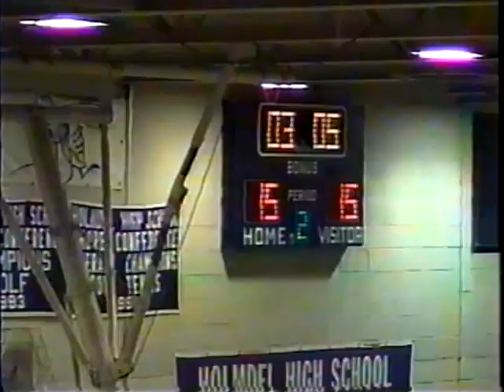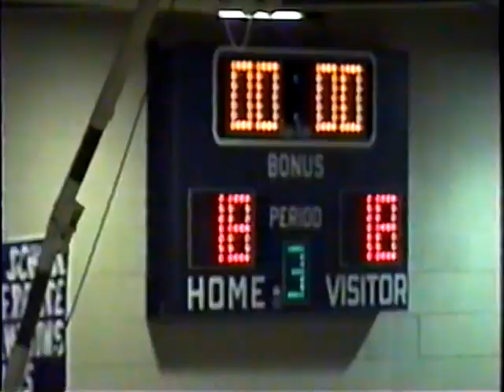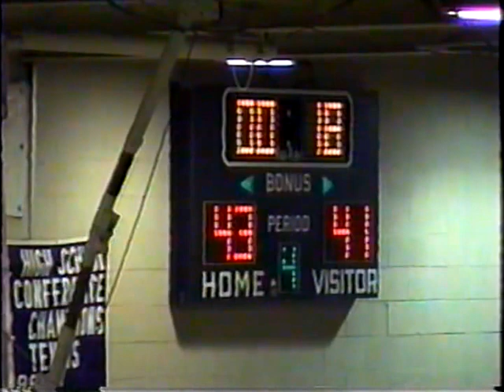Holmdel (47) Rumson (44) '98